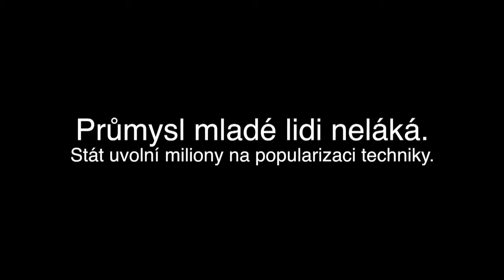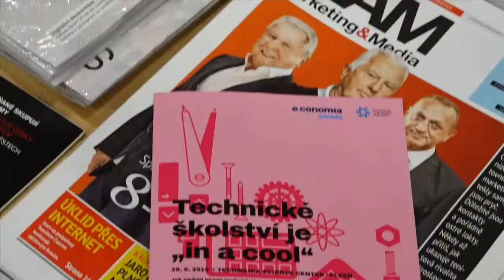Diskusní panel Technické školství je "in a cool"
Na technické vzdělávání půjde příští rok 200 milionů korun, slíbila ministryně školství Valachová.

Diskusní panel Technické školství je "in a cool", který pořádal Svaz průmyslu a dopravy ČR ve spolupráci s Economia, a. s. v rámci Roku průmyslu a technického vzdělávání v Techmania Science Center v Plzni. Zdroj videa: Economia, a. s.